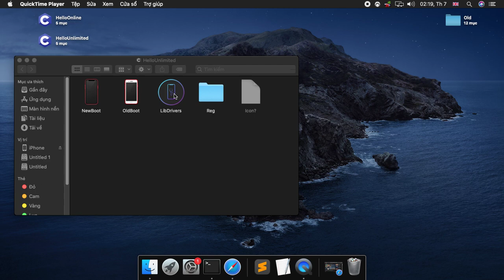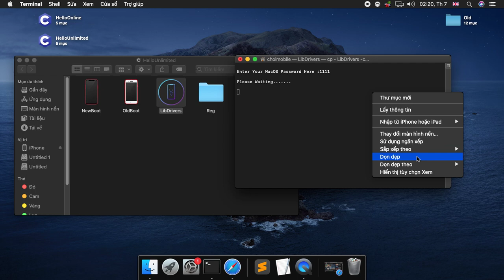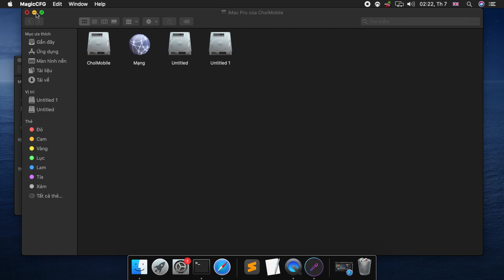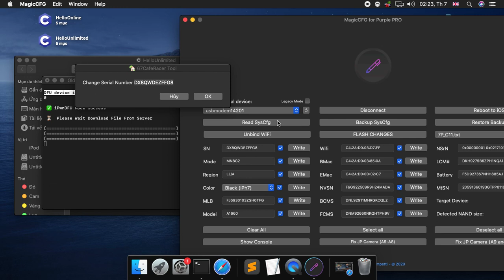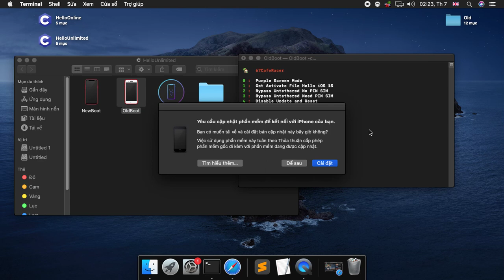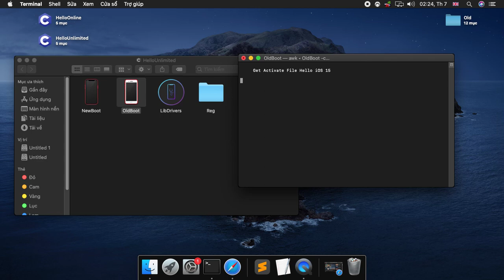Enter Purple Screen Mode | Fix Purple Pro, MagicCFG Failed